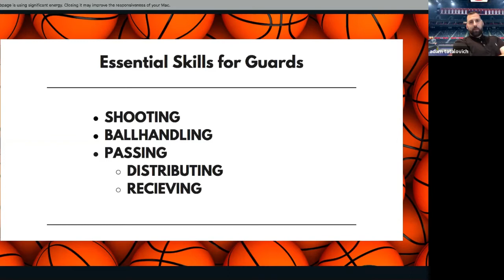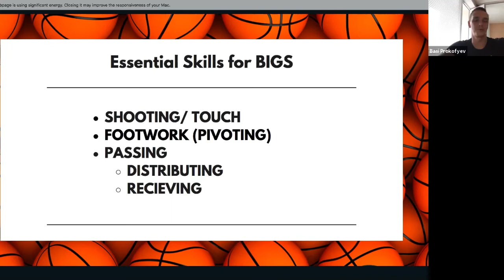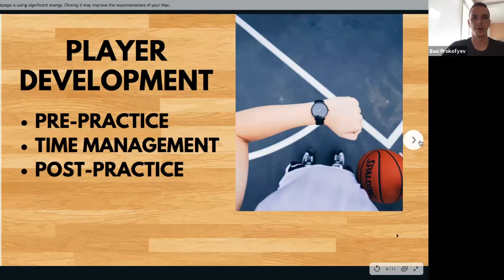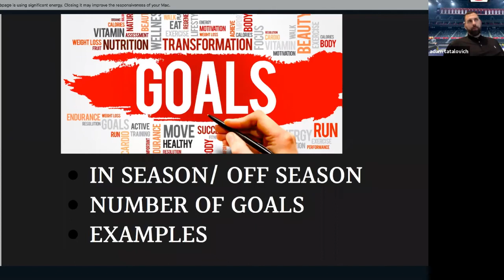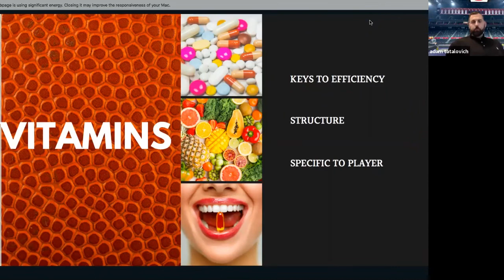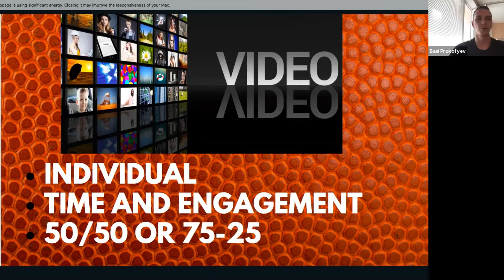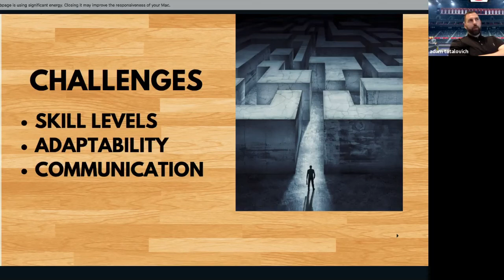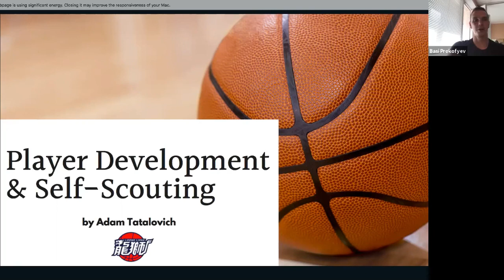Adam Tatalovic - Self Scouting and Player Development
Adam Tatalovic had a great conversation with Basi about Self Scouting and Player Development.  Adam currently is an Assistant Coach for Guangzhou and the Serbian National Team.  He has experience in Australia as well  in the NBL.